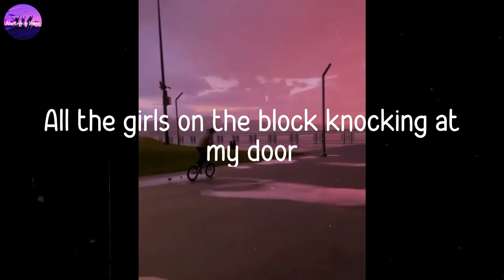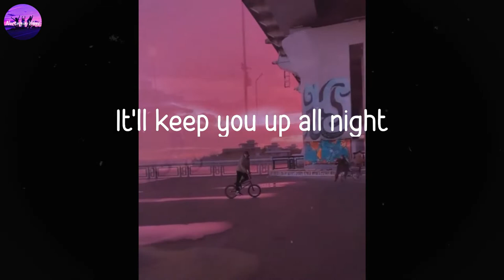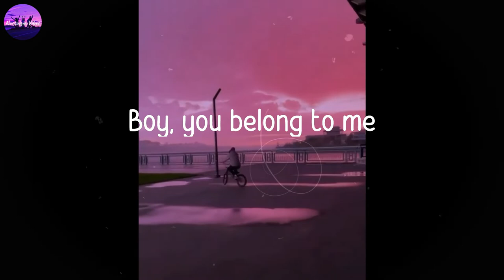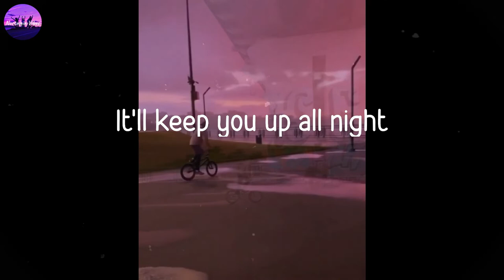Little Mix - Black Magic (Lyric Video)